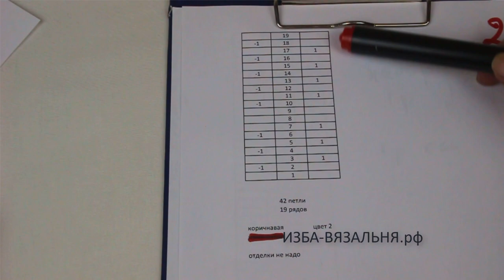Бактус КУБИК часть 2, схема, вязание, описание нескольких бактусов на вязальной машине под видео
💢Открытые плейлисты:💢

Мы предлагаем:
- Обучение с нуля новичков он-лайн на любых вязальных машинах: